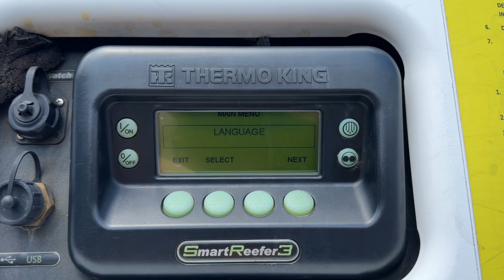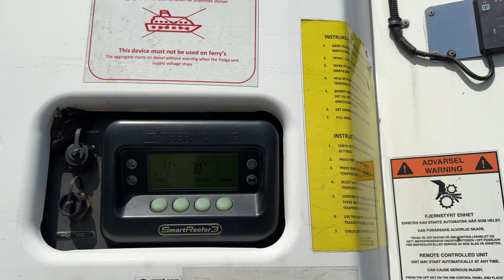Schmitz Cargobull Thermo King Spectrum 2018 our ref 30385